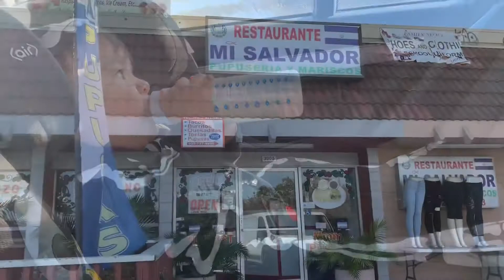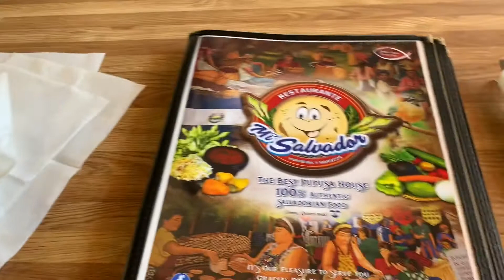HALLOWEEN VLOG 2018👻 | DOMINIC’S 1ST HALLOWEEN | MRSPAZSTYLE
Hope everyone had a great Halloween. We had a amazing night! We went around our neighborhood & there were so many kids😍 Dominic’s first Halloween of many! Next year he will be walking on his own & hopefully saying trick or treat...❤️ Holiday’s are so special now!